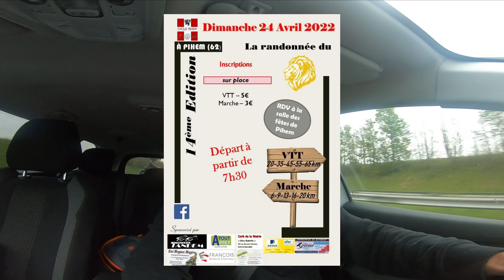Rando VTT Pihem 2022 circuit de 45 Km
La dernière pour moi sur ce secteur était en Aout 2018 , c'est avec un grand plaisir que je retourne à Pihem sur le circuit de 45 Km. Une trace qui comme d'habitude tient ses promesses , fléchage sans soucis , ravitos bien garnis et le plaisir de croiser beaucoup de connaissances. Merci à Ludo d'avoir participé à la vignette😜.